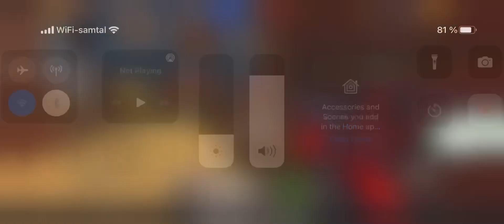How good is *Deadly Eye Vengeance* Sniper? | Pixel Gun 3d (Epic Montage video) + no clickbait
Yay 🤓the sniper is good.